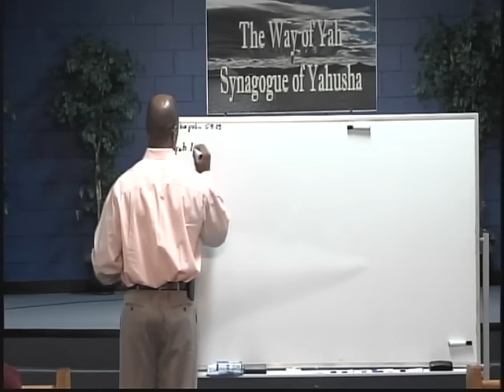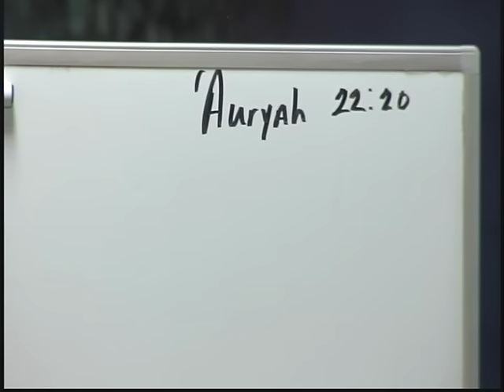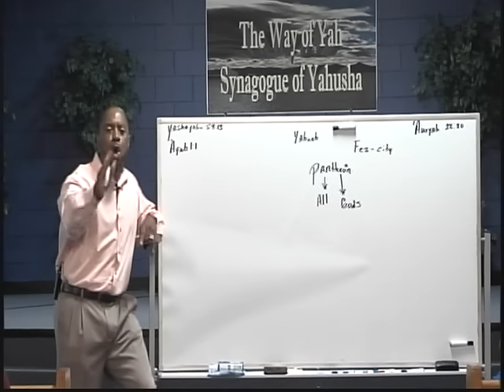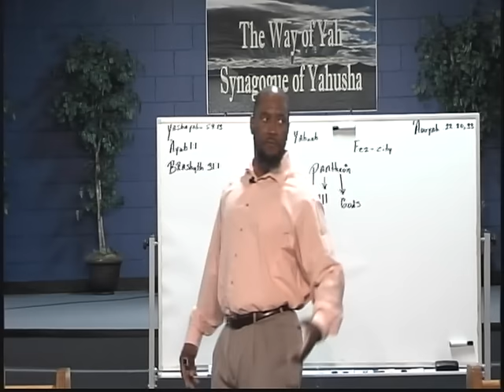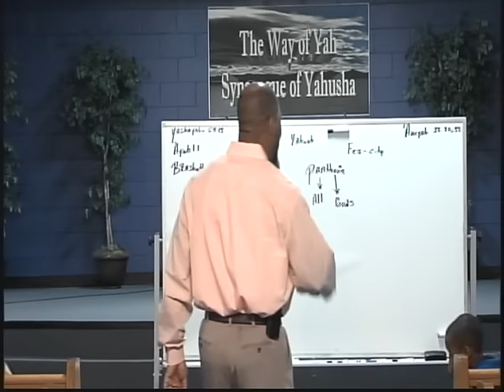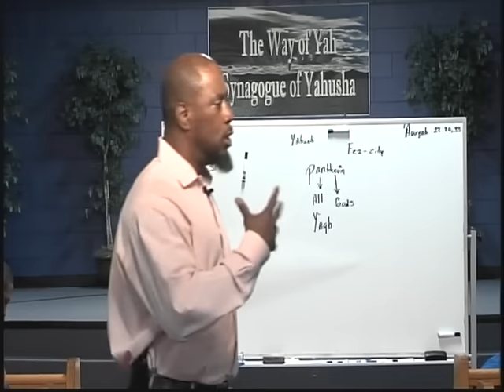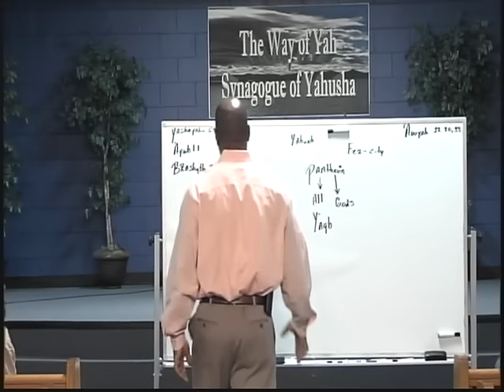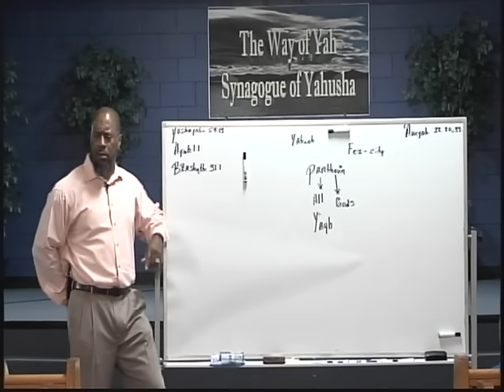Pastor Tony Smith: 2017 01 11 History on the Washington Monument - Damn Them All!